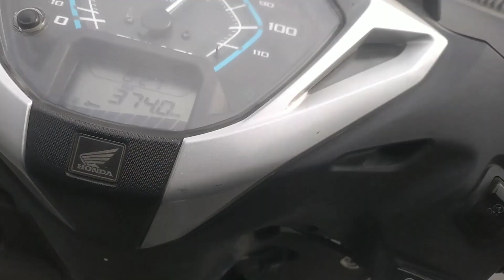उत्तराखंड UKPCS ASPIRANT 📚 || भाई का army का Exam है 🇮🇳 | Day-29th April 💯